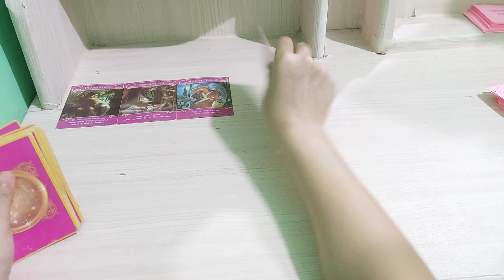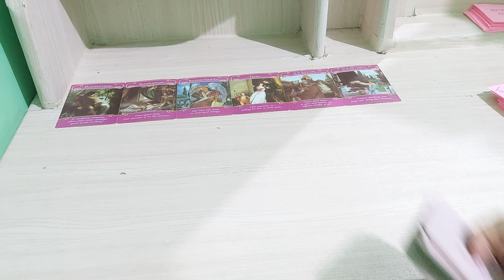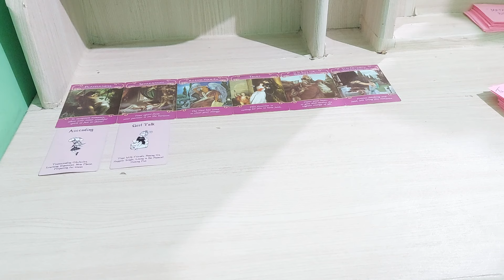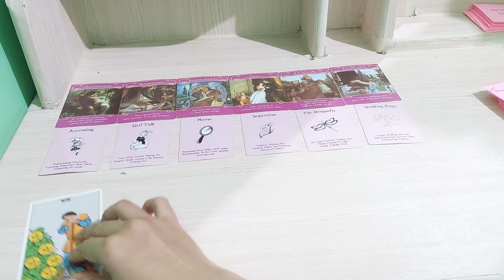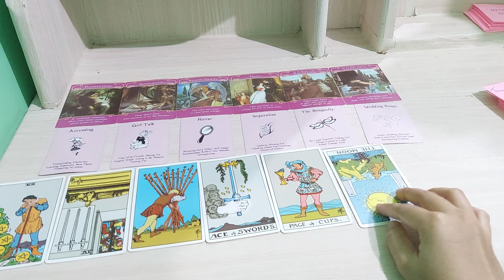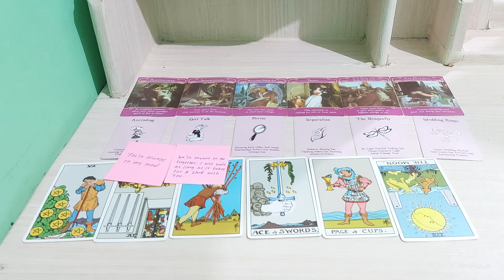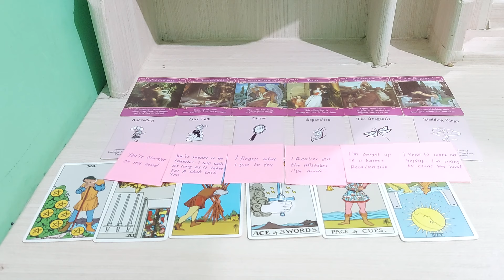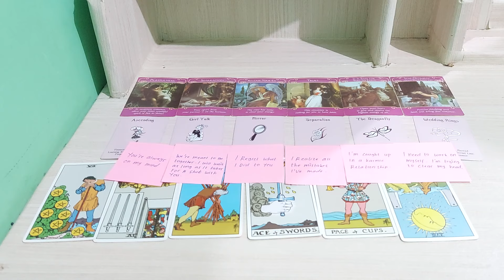dia menyesal dan merasa bersalah telah menyakitimu dulu